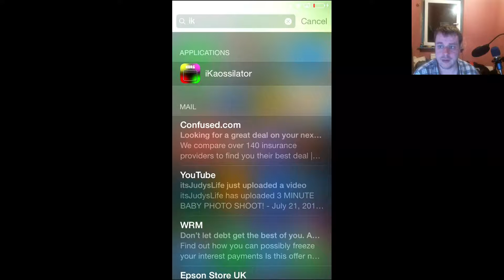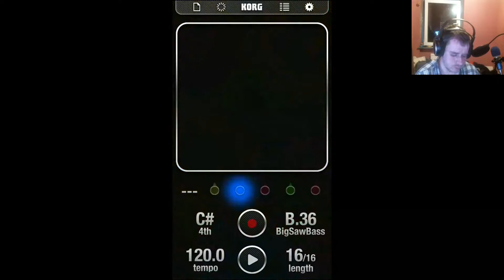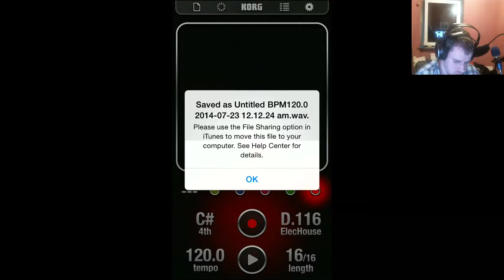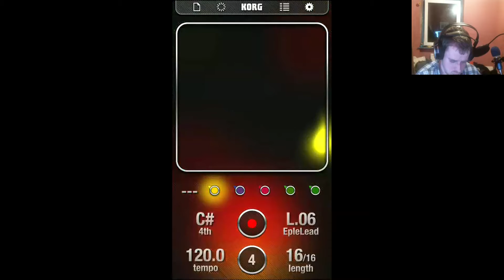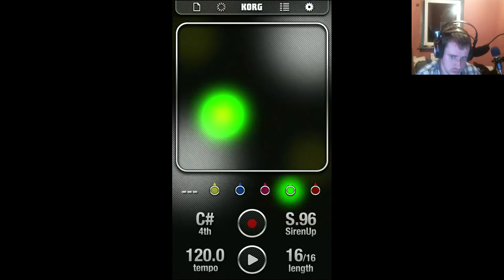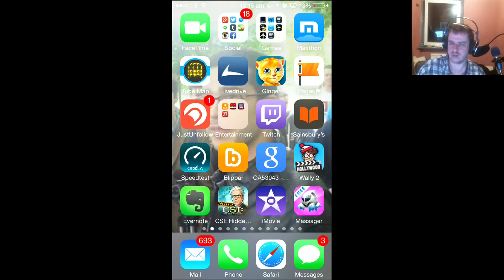iKaossilator Music App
List of Licence